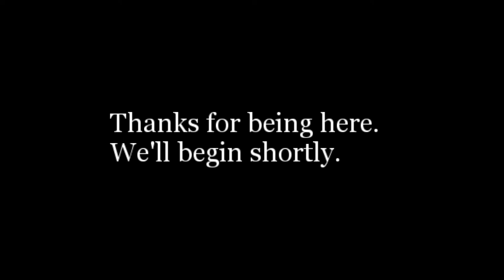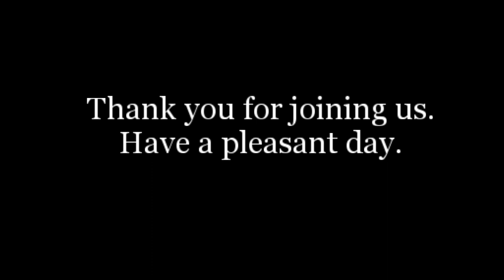SB Workshop 3-7-19